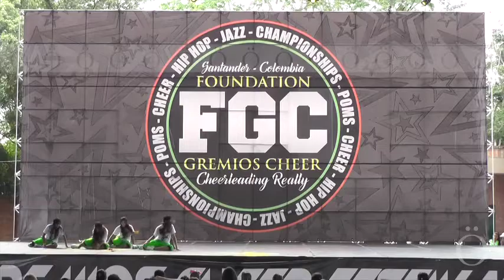68 Colegio Liceo Patria TOXIC Hip Hop Juvenil Fem